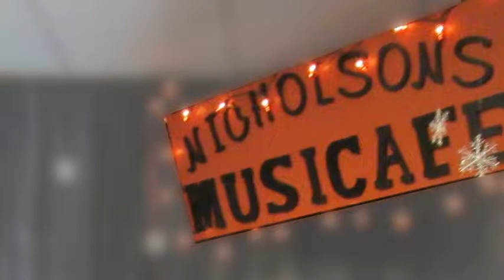Hallelujah sung by Terry at Nicholson's MusiCafe